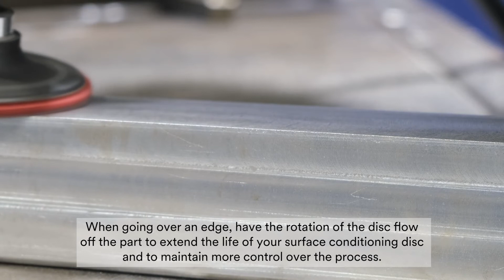Scotch-brite™ Blending Demo Video English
Scotch-Brite™ Precision Surface Conditioning Discs. Blending application demonstration video.